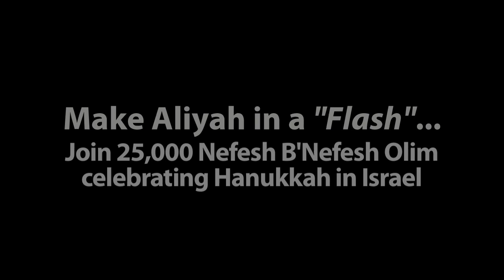Nefesh B'Nefesh Flash Mob